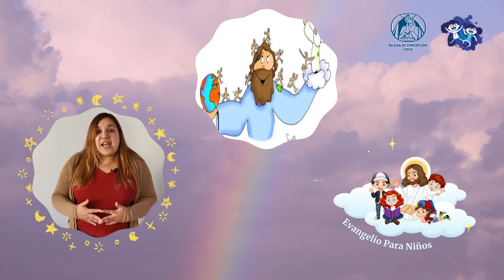Evangelio Para Niños Martes 24 de Mayo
¡Síguenos!